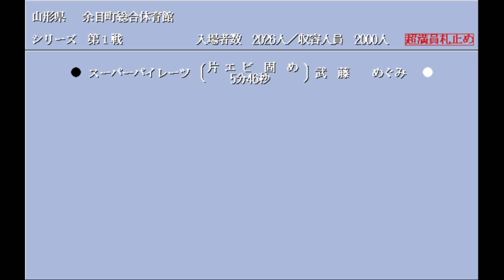Wrestle Angels Special スーパーパイレーツ vs 武藤 めぐみ 三先勝 Super Pirates vs Megumi Mutou 3 wins out of 5 games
레슬엔젤스 스페셜 시합입니다.